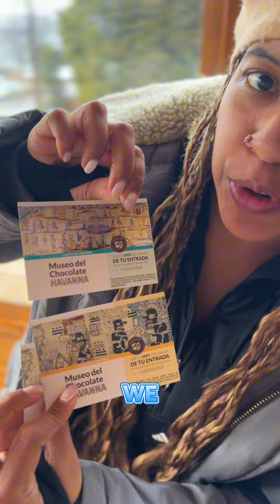Exploring the Havanna Chocolate Museum in the Snow! 🍫❄️ Bariloche - Patagonia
Hola Sazoneros 🌟 Join us on a sweet adventure as we explore the Havanna Chocolate Museum in San Carlos de Bariloche. We had an unexpected twist when we got caught in a beautiful snowfall! ❄️🍫 which we aren’t used so we was 🥶